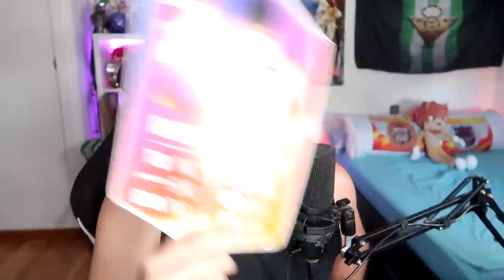TITAN CAMERA MAN VUELVE Y QUIEN ES TV WOMAN... SECRETOS Y EASTER EGGS DE SKIBIDI TOILET 49 ESPAÑOL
HOY EN TITAN CAMERA MAN VUELVE Y QUIEN ES TV WOMAN... SECRETOS Y EASTER EGGS DE SKIBIDI TOILET 49 ESPAÑOL VEMOS QUIEN ES TV WOMAN Y DONDE ESTA TITAN CAMERA MAN VUELVE EN SKIBIDI TOILET 50 LEON PICARON SKIBIDI TOILET VUELVE TITAN CAMERA MAN LEON PICARON CAMERA MAN TITAN SECRETOS EASTER EGGS SKIBIDI TOILET 49 LEON PICARON 70000 LIKES PARA MAS!

🧡 Amigüitos 🧡

🦁👑 Reyes Leones 👑🦁

👑 J.R Bertomeu
👑 Carola Coraza
👑 Axel Master 2020
👑 Programerlol 64
👑 Bala Perdida
👑 Sabrina Panetta